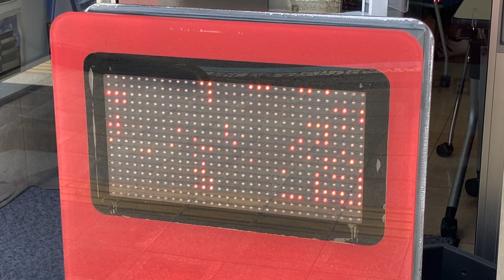広告用の電光掲示板 田中不動産株式会社(〒798-0036 愛媛県宇和島市天神町３−２６)